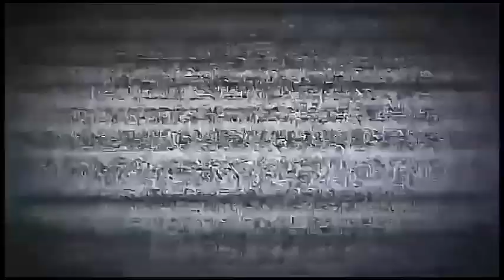Portables cañeros mamalones de México